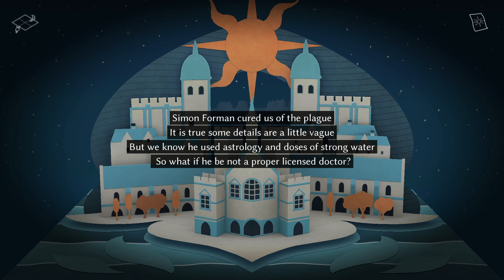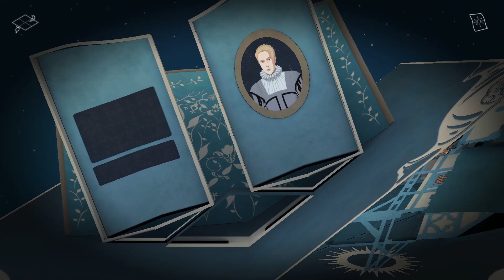astrologaster episode 1: i dont even know.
we play a game I found, and I'm not sure if I want to unfind it.